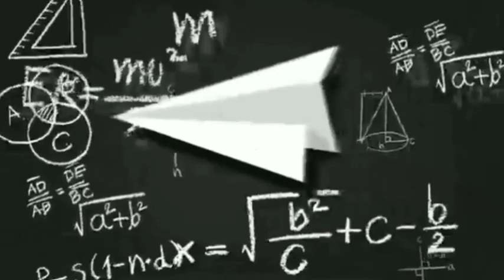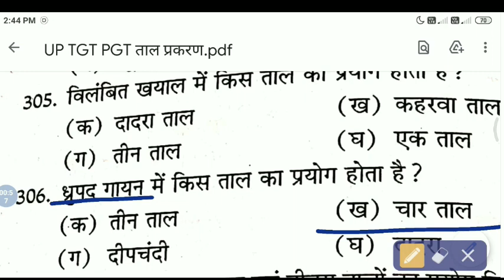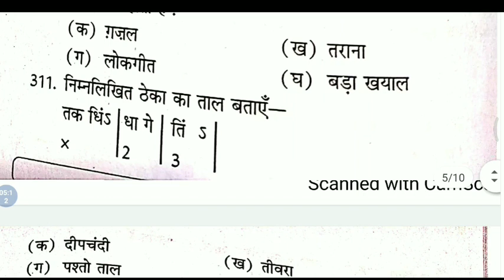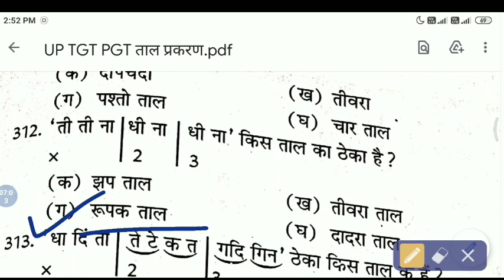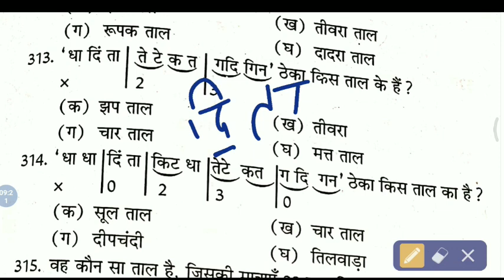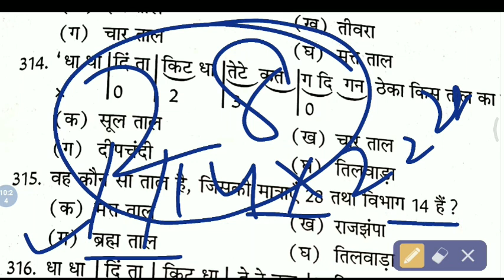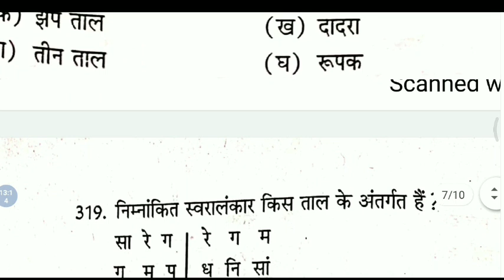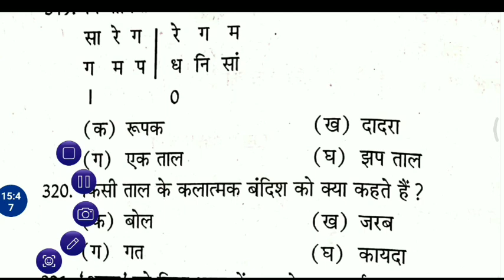UP TGT/PGT ताल प्रकरण (Part-3d)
Up music TGT PGT Important questions

Music UP TGT Recruitment link 2021

Music UP PGT Recruitment
Link 2021

UP TGT PGT Important Questions
Link

1Part

Part 2nd

Part 3d

Part 4th

Part 5th

NET ,JRF ,DSSSB ,KVS, NVS,  exam
TGT, PGT, PET, PRT, post ke liye

Visharad , Prabhakr, B.mus, M.mus ।

Mahesh Rai